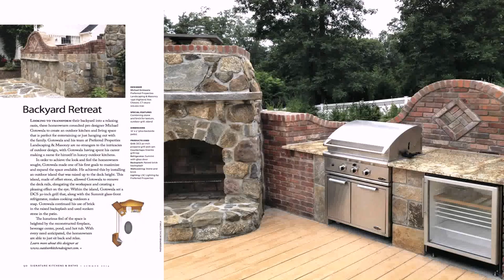Patio Door Lighting Ideas (see description) (see description)